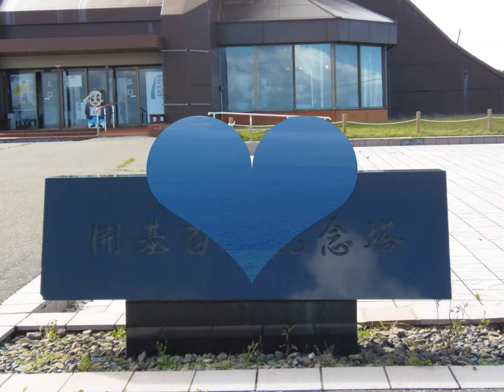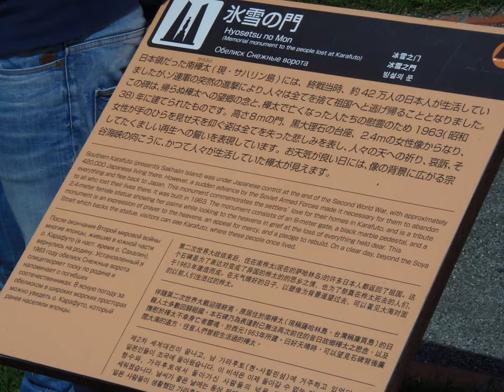イベントめぐり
又何時もの様に忙しい１日でした、お客さんと一緒に天塩町での秋の味覚祭に行って来ました、又、稚内市で行われているイベントにも行って来ました・・・ああぁ～～つかれたよぉ～～